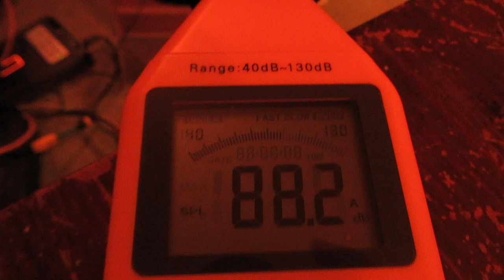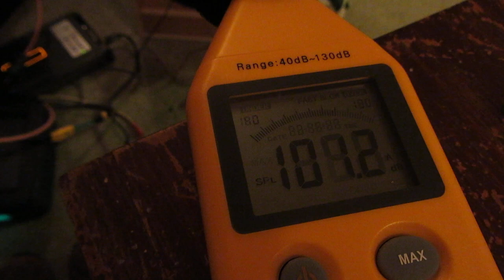THAM12, B&C 12NDL76, Subwoofer Test Indoor -Adam Fielding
thanks to 12v Sound Systems Group Encouraging me to build one :). really loud and good quality sound.
Made some mistakes in build... but still works well.

18mm popular plywood from & cut by jewson. 4.5x50mm screws with holes pre drilled. gorilla glued.

i guess around £200 total. a hole day to build.